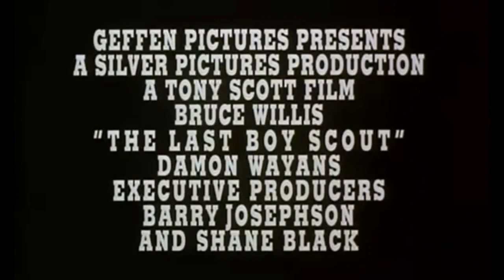Poslední skaut - trailer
Soukromý detektiv Joe Hallenbeck je najat tanečnicí Cory jako tělesná stráž. Příliš se neosvědčí. Cory je v noci na ulici zastřelena neznámými zabijáky a Joe si jen se štěstím zachrání holý život. Spojí se s ním Coryin přítel, černý hráč amerického fotbalu Jimmy Dix, který byl vyřazen zkorumpovaným manažerem Marconem ze svého týmu. Oba muži prohledají Coryin byt a naleznou důkazy o tom, že Marcone podplácel senátora Baynarda, čehož se dívka snažila využít, aby byl Jimmy přijat zpátky do mužstva. Marconeho muži se zmocní Joea. Manažer detektivovi s úsměvem sdělí, že senátor začíná dělat problémy a proto bude při předávání posledního úplatku zlikvidován. Samozřejmě tak, aby z vraždy mohl být obviněn Hallenbeck. Joeovi se však podaří s pomocí Jimmyho z nastražené pasti uniknout. S buldočí neústupností jde po Marconeovi, rozhodnut zničit ho za každou cenu...